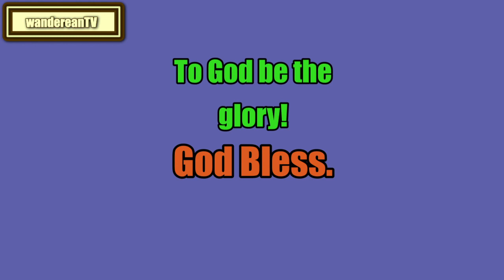The Book of Nehemiah Chapter 7 || Jameison-Faussett-Brown Commentary